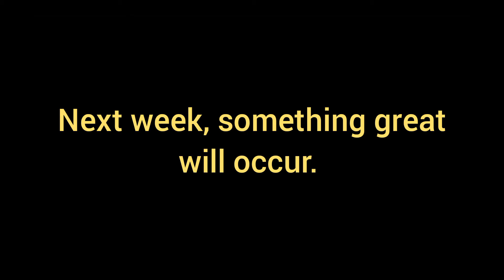The return of the Nordschleife God (Daily Races)